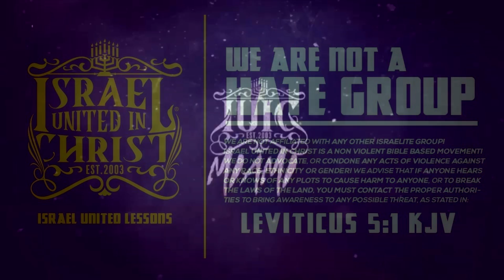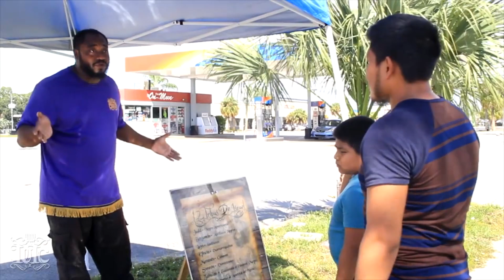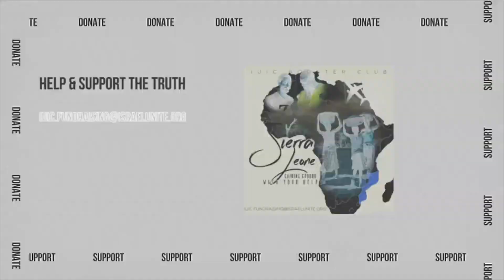IUIC | Los Israelitas: Los Mayans son Israelitas